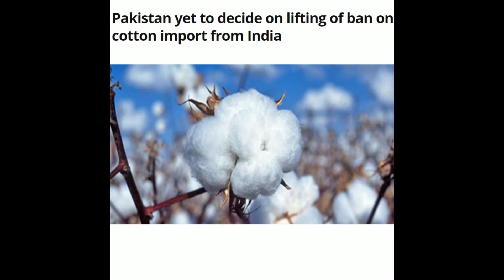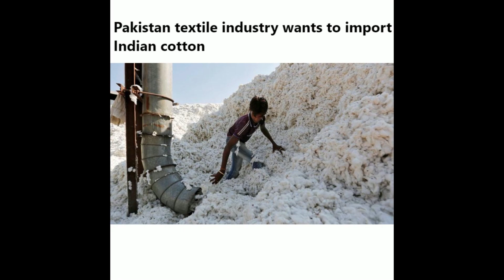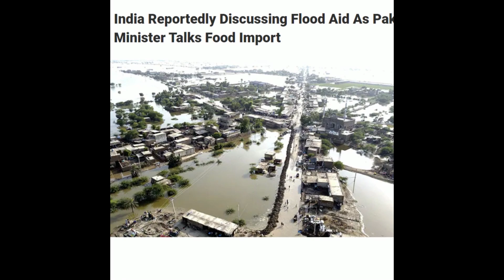வீர வசனம் பேசிவிட்டு இந்தியாவிடம் திடீர் கெஞ்சலில் பாகிஸ்தான்!Pakistan Ready To Import Indian Cotton